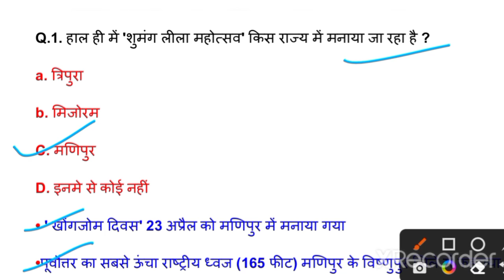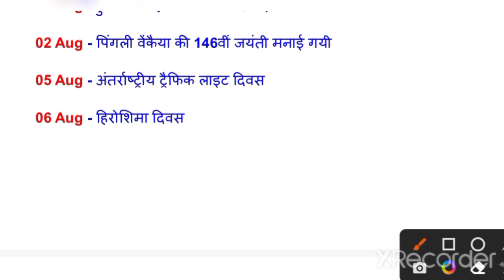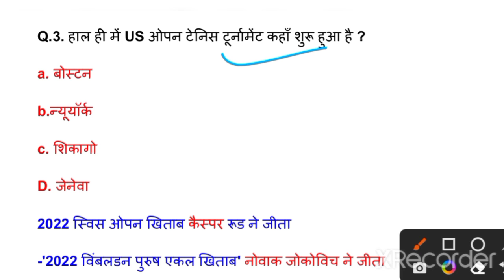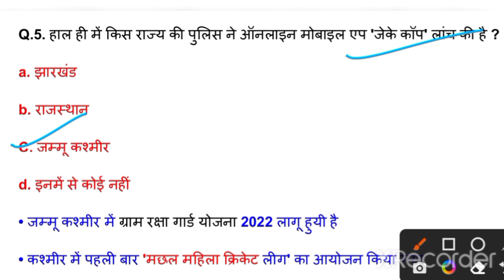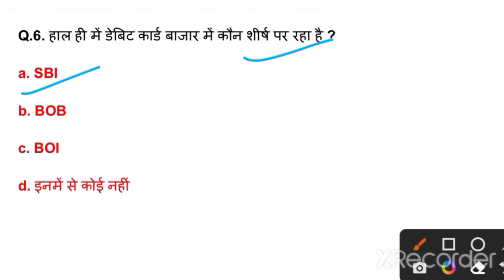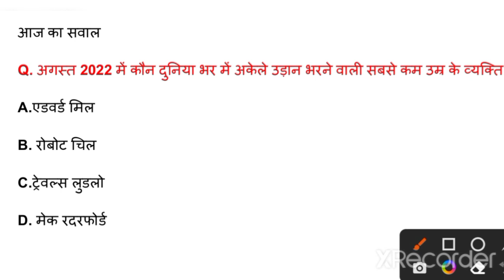1 sept.| Daily Current Affairs ( 1 ) | September 2022 Current Affairs | Current Affairs in Hindi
1 sept.| Daily Current Affairs (1) | 1 September 2022 Current Affairs | Daily Current Affairs | Current Affairs In Hindi

Daily current Affairs 19 august current affairs 19 august current current affairs in hindi today current affairs adda

daily current affairs pdf Dailly current j&k

Current new

aj ka current affairs 19 August current affairs 2022 19 August

current affairs 2022 Online study Point daily current affairs quiz for all next exam

aaj ka current affairs daily current affairs Online study points

DAILY DETAIL CURRENT AFFAIRS 2022 current affairs

best channel on youtube 8 August 2022 ef current affairs 2022 last six months

current affairs 2022 january current affairs 2022 february

current affairs 2022 june current affairs 2022 today current affairs 2022

important questions

current affairs 2022 today current affairs 2022 yearly

करेंट अफेयर्स 2022 दृष्टि आईएएस

ch32022 edu teria

करेंट अफेयर्स 2022 जनवरी करेंट अफेयर्स 2022 फरवरी

करेंट अफेयर्स 2022 घटन चक्र

करेंट अफेयर्स 2022 हिंदी करेंट अफेयर्स 2022 हरियाणा

स्वास्थ्य, रोग 2022 समाचार

हॉकी समाचार 2022

आईआईटी न्यूज 2022

अंतरराष्ट्रीय समाचार 2022

ज्वालामुखी 2022

tufaan 2022

केंद्र सरकार की योजनाएं / आवाज

pustken aur lekhak

• खेल समाचार कार्यक्रम

PRADHANMANTRI OR RASHTRPATI

• स्पीडी बुक करेंट अफेयर्स

phool patti classes vishv me pahla

2022

31 vaugust 2022 Current Affairs | India & World Daily Affairs | Current Affairs 2022 by Online study

पर्यावरण (पर्यवरब) समाचार 2022

• त्योहार (महोत्सव) 2022

सैनिक दिवस 2022

एमडी और सीईओ 2022

• मिस एंड मिसेज अवार्ड 2022

Puraskar 2022

pustke aur unke lekhak railway news 2022

rajyo ki schemes/yojna/ pahal/abhjiyaan

rashtriya niyukti 2022

report suchkank 2022

sbse Imba/sbse bda 2022

sangthan news 2022

sainya abhyass 2022

विज्ञान समाचार 2022 खेल समाचार 2022

suchkank 2022

हॉकी समाचार 2022

आईआईटी न्यूज 2022

अंतरराष्ट्रीय समाचार 2022

ज्वालामुखी 2022

tufaan 2022

करेंट अफेयर्स 2022 ka

करेंट अफेयर्स 2022 लाइव

करेंट अफेयर्स 2022 पिछले 6 महीने

करेंट अफेयर्स 2022 मैराथन

करेंट अफेयर्स 2022 mcq

सभी महत्वपूर्ण विषय शामिल

• अगामी खेल प्रतियोगिता

Antarrashtriya Niyukti 2022 App and portal 2022

badminton news 2022

बैंक समाचार 2022

bharat me pahla bhartiya sena 2022

charchit nidhan 2022

• चरचिट 2022 कंपनी के सीईओ को 2022 में स्थान दिया

शतरंज 2022

क्रिकेट